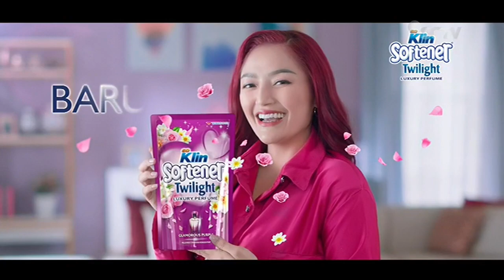So Klin Softerner Twilight • Bikin Makin Romantis • TVC Edisi 2023 • Iklan Indonesia 15 sec